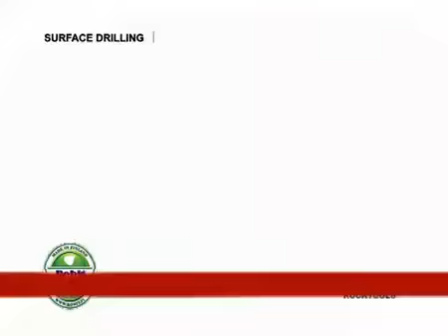Robit Rocktools Surface drilling